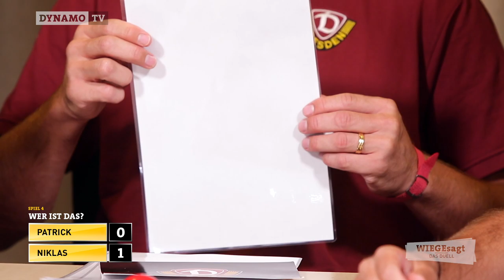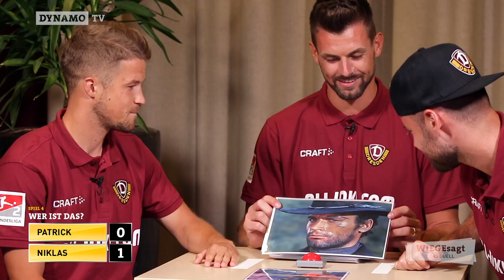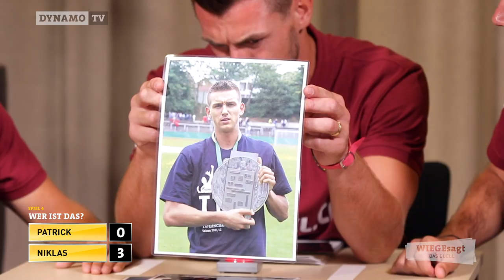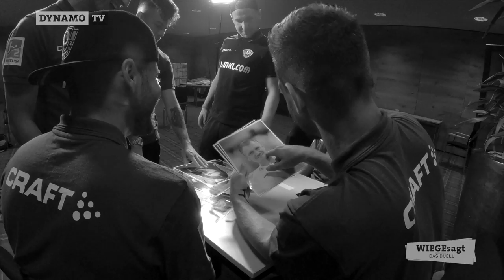WIEGEsagt - Das Duell mit Kreuzer und Möschl | Teil 2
Der zweite Teil von WIEGEsagt | Das Duell mit Niklas Kreuzer und Patrick Möschl aus dem Trainingslager in Österreich.